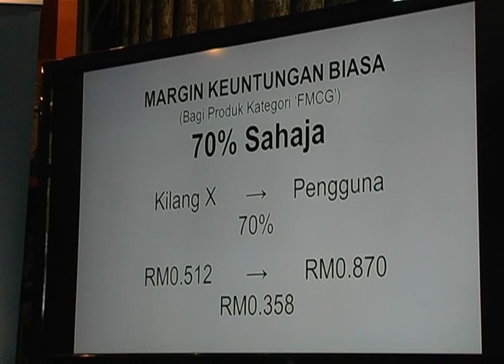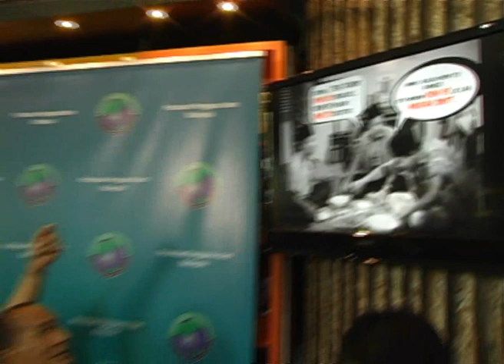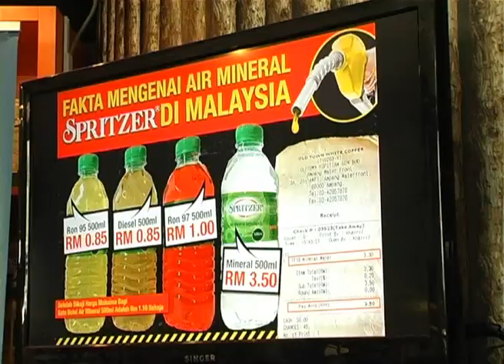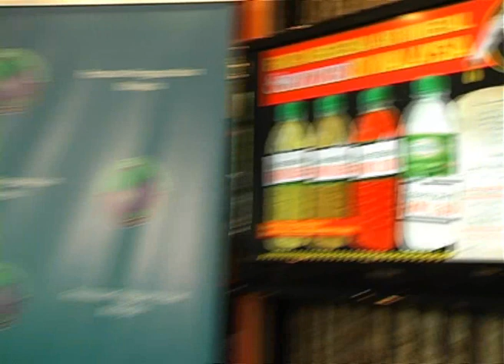TV PPIM - Ahli Cuepacs Dan PPIM Boikot Air Mineral Keluaran Spritzer